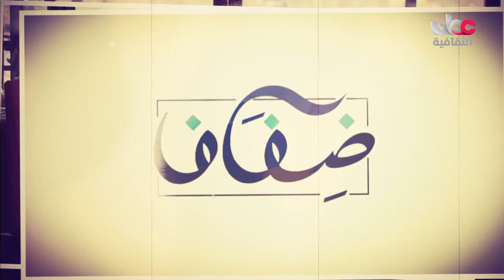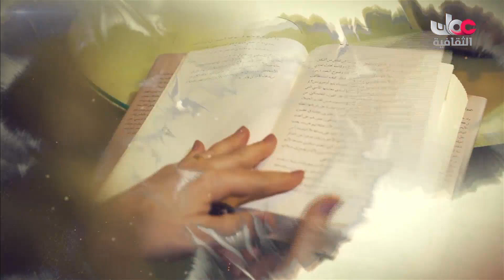ضفاف - الإثنين 1 أبريل 2024هـ